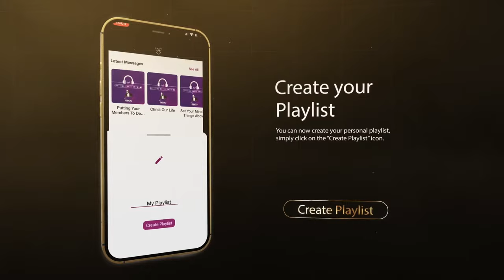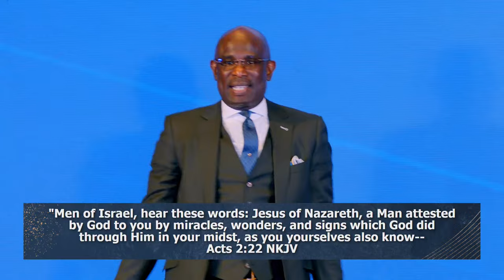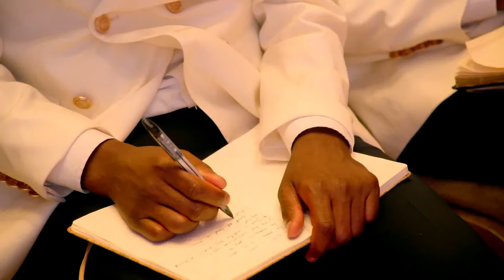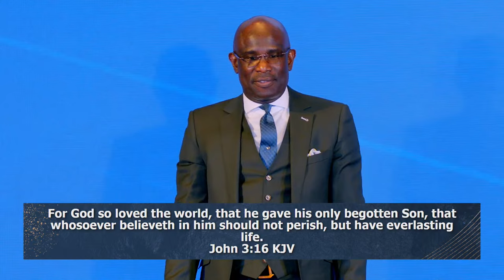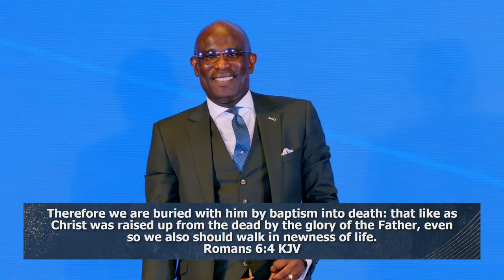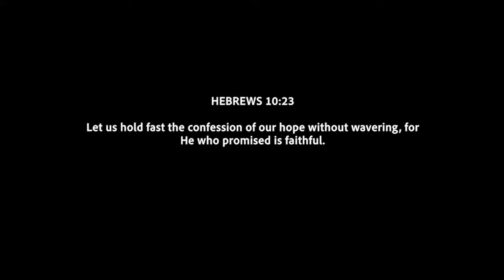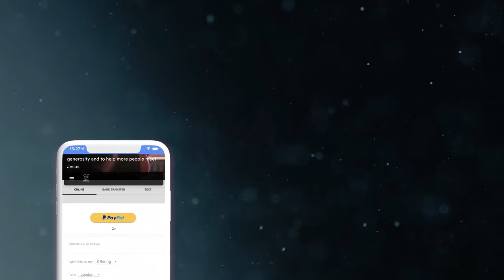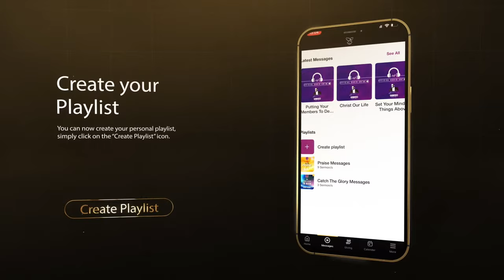The RESURRECTION: The Foundation Of Christianity | David Antwi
If you’ve just made a decision for Christ, please

Establishing Believers and Strengthening Churches. This is the vision of David Antwi, head Pastor of Kharis Church based in United Kingdom, London with multiple locations throughout the Uk.